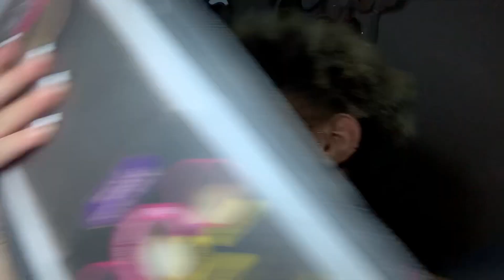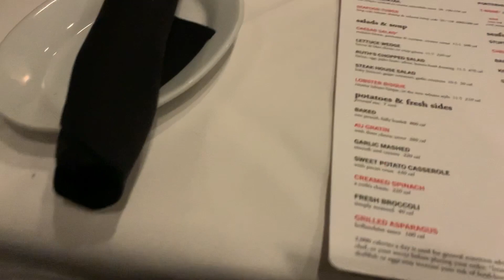BIRTHDAY VLOGGY VLOG🥰|SURPRISE IM PREGNANT